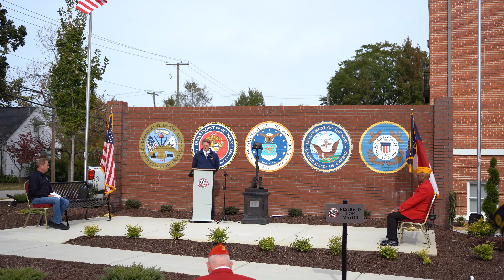Clayton Veterans Day Celebration